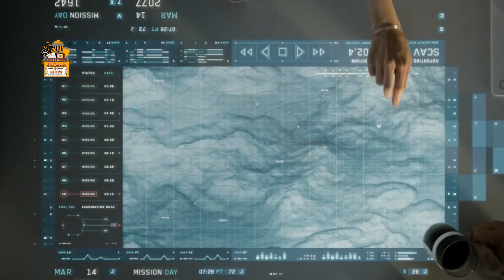Alien Scavenger's attack on Earth Explain in Hindi | Alien Monster Oblivion 2013 Summerized in Hindi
Alien Scavenger's Movie  - Oblivion  2013 Movie Explain in Hindi | Alien Monster Summerized in Hindi

Movie Summery -
By March 14, 2077, Jack Harper and Victoria "Vika" Olsen are among the few humans left on Earth. Sixty years earlier, a race of alien scavengers destroyed the Moon and invaded Earth; humanity won the war, but nuclear weapons and the loss of the Moon left most of the planet uninhabitable. With Vika as his communications officer, Jack serves as "Tech 49", repairing the combat drones that hunt the remaining scavengers and guard the "hydrorig" generators converting seawater into fusion energy. Led by mission director Sally from aboard the "Tet" space station orbiting Earth, they will soon leave for humanity's new home on Titan. Although their memories have been wiped, Jack has recurring dreams of a life before the war with an unknown woman.

Exploring the ruins of the New York Public Library looking for a disabled drone, Jack narrowly escapes a scavenger ambush with the help of recently repaired drone #166. After a hydrorig is destroyed, he discovers the scavengers are using the Empire State Building's antenna to transmit coordinates to outer space. After disabling the transmitter, he visits his secret cabin filled with mementos from Earth's past. An unknown object crash-lands at the transmitted coordinates. Even though Sally calls for Jack to retreat and let the drones handle it, Jack goes to the wreckage and finds five humans in stasis chambers, including the woman from his dreams. Drones kill the hibernating humans, but Jack protects the woman and brings her to his base. He and Vika revive the woman and learn her name is Julia, realizing she was in stasis aboard her ship Odyssey since before the war.

Jack and Julia return to the crash site and recover Odyssey's flight recorder but are captured by scavengers and taken to Raven Rock Mountain Complex. Their leader, Malcolm Beech, reveals that the scavengers are humans, disguised to stay hidden from the drones. Another drone attacks and Beech releases Jack and Julia to discover the truth in the "radiation zone". Julia reveals she is Jack's wife, triggering his memories of proposing to her at the Empire State Building.

Cast
Tom Cruise as Jack Harper, Tech 49: A technician who works to repair drones on Earth. Originally, he was the commander of a mission to Titan who was then captured and cloned to fight humanity by the Tet. Cruise also plays Jack Harper, Tech 52, a clone who initially remains loyal to the Tet.
Morgan Freeman as Malcolm Beech: A veteran soldier and leader of a large community of "scavengers", or human survivors from the alien Tet's attacks.
Olga Kurylenko as Julia Rusakova Harper: Jack's wife and a crew member on the Odyssey, who was sent to Earth by her husband to protect her from the Tet.
Andrea Riseborough as Victoria "Vika" Olsen: Jack's communications partner and housemate. Originally, she was the copilot of Jack's mission to Titan who was captured and cloned to assist in the Tet's war on humanity. Riseborough also plays a clone of Vika who Jack misleads to obtain medical supplies.
Nikolaj Coster-Waldau as Sergeant Sykes: The main military commander of Beech's community of scavengers who is skeptical of Jack.

Thanks
Amrita